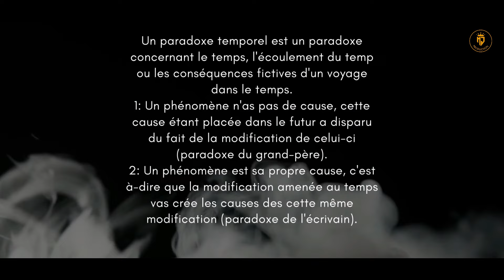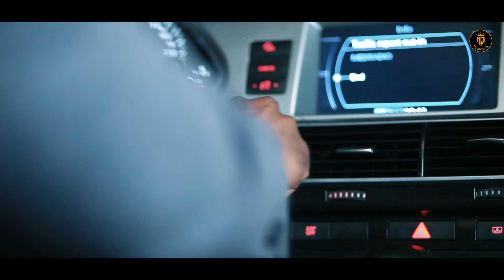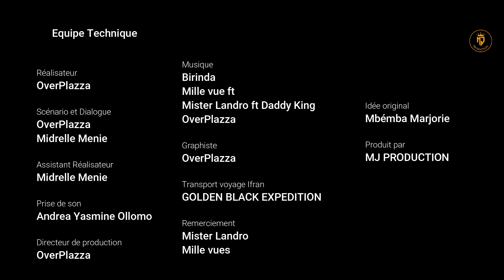MJ PRODUCTION- A TOI 20 ANS PLUS TARD (ÉPISODE 5)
La nouvelle web série de Mj Production qui cartonne.
Appréciez sans modération.

Bienvenue sur Mj Production votre chaine youtube des série africaines cameroun benin gabon congo cotedivoire senegal togo burkinafaso maroc ...